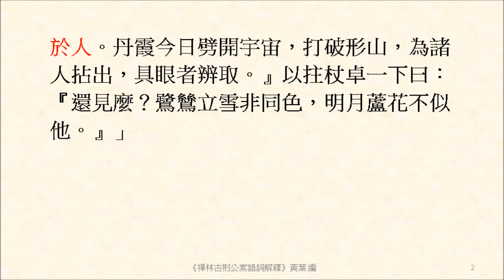祇解指蹤話跡，且不能拈示於人